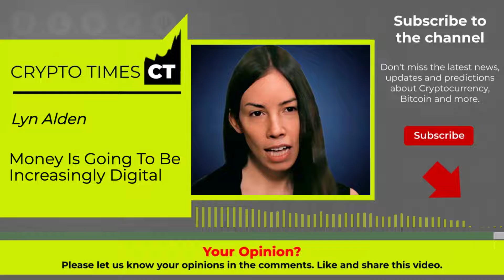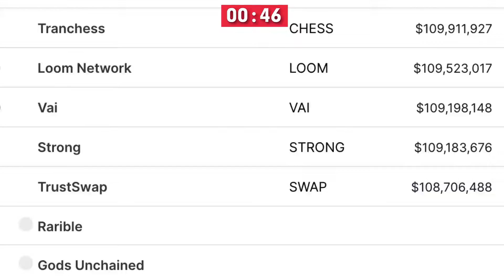Lyn Alden: Will This Replace Currency?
Lyn Alden run an investment research service for both retail and institutional investors at LynAlden.com. Her focus is on fundamental investing with a global macro overlay, with a specialization in currency differentials and equity valuations.

Video content: Lyn Alden, crypto, cryptocurrency, gunr crypto, mmcrypto, restart, reset, the big reset, banks USA, savings banks USA, economy USA, finance USA, money USA, capital USA, stocks USA, stock exchange USA, real estate USA, politics USA, media USA, gold, gold coins, silver, precious metals, bitcoin , Cryptocurrency, currency crisis, currency reform, financial community, financial policy, financial market, banks, financial crash, euro crash, bank crash, investment, euro crisis, economic crisis, bankruptcy, bankruptcy, inflation, credit, insolvency, profit, system change, reset, crash, finance, finance, money , Trade, goods market, means of payment, securities, cash, bank balances, claims, debt capital, interest, liabilities, purchasing power, central banks, ECB, precious metals, expropriation, system change, stock market trend, success channel, company, state, Michael Saylor, Raoul Pal, Gareth Soloway, Lyn Alden, Mike Mcglone, Willy Woo, Plan B, Cathie Wood, Robert Kiyosaki, Kevin O'Leary, crash, cash, microstrategy, Michael Saylor, gold, central banks, currency, economy, government, politics, stocks, assets, real estate, money, future, inflation , Recession, Technology, Asset Advisor, Finance, Crash, Cash, Microstrategy,  Bitcoin, BTC, cryptocurrency, gold, central banks, currency, economy, government, politics, money print, assets, stocks, ethereum, fortune, investment, PayPal, stock market, real estate, money, future, inflation, recession, technology